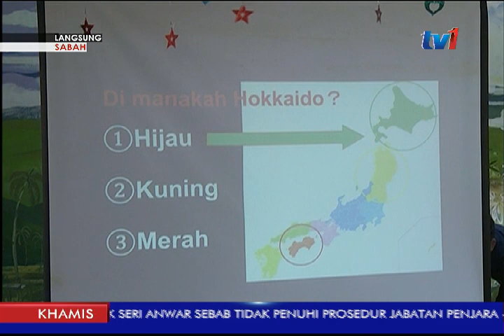LANGSUNG DARI SABAH 5PM [11 JAN 2018]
Daerah Pitas juga masih dilanda banjir.

Untuk perkembangan terkini banjir di sabah kita bersama Andrian Soidi di Kota Kinabalu.